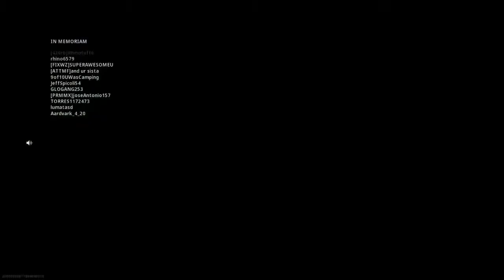Call of Duty: Warzone - Another Solo Win!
I clutch a win after going to gulag in 4th circle. Came back with 30 rounds and put in work.